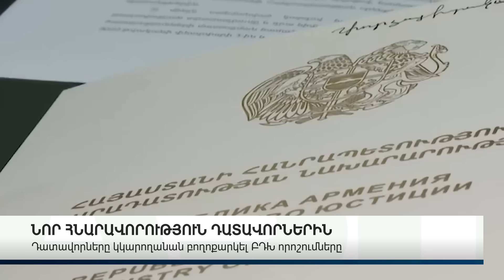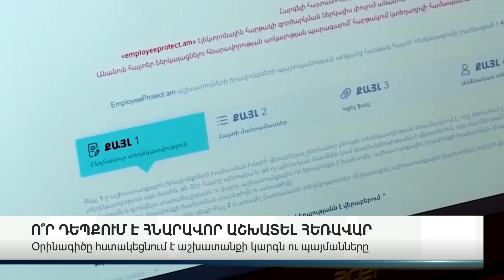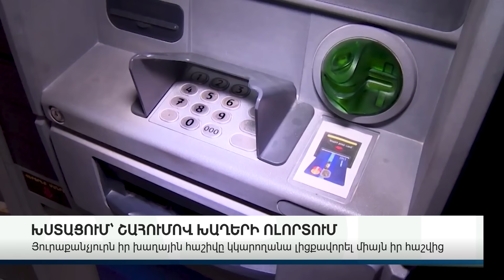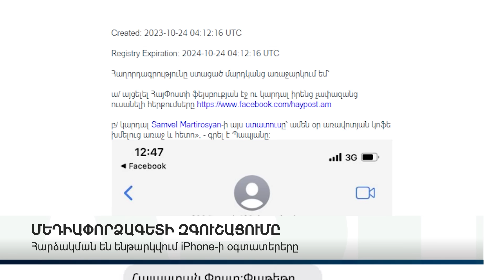ԿԱՐԵՎՈՐ ԼՈՒՐԵՐ 24.10.23Թ.